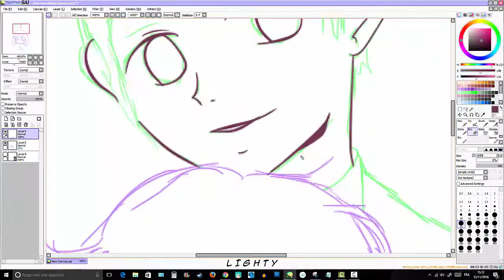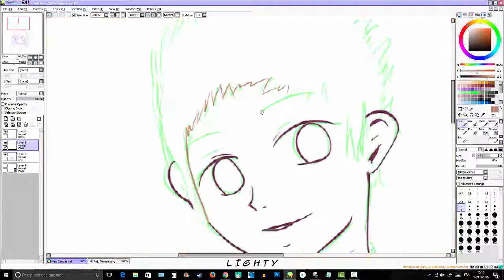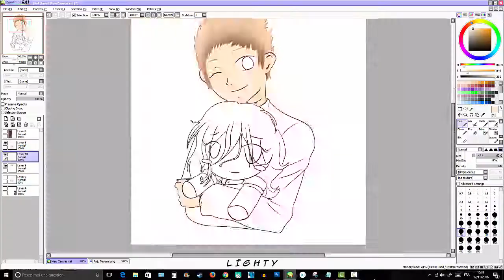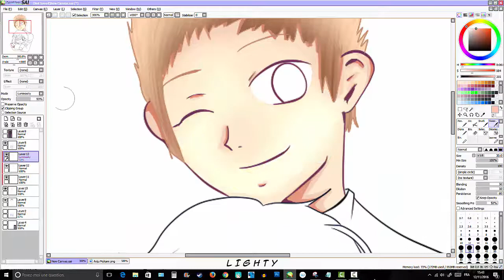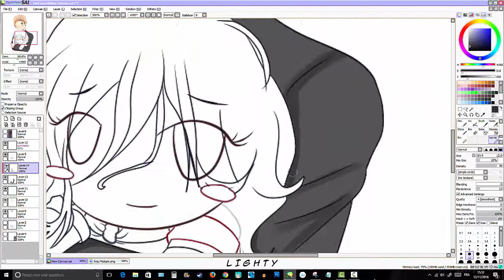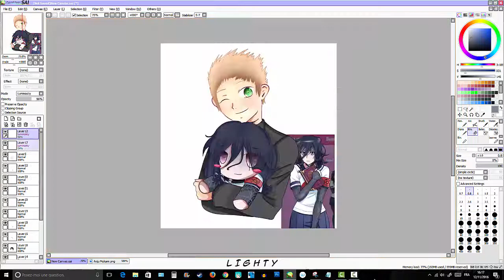【SpeedPainting || Youtubers FanArt】Sora x Oka Ruto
\^w^/ READ DESCRIPTION PLEASE ♥ \^w^/

Oh my god dammit!
200 sub's! Seriously?!
Thank you very very very very much ♥
You're crazy guys \o/

• FanArt For Sora •

→ Drawing Softwares : Paint Tool SAI ←
► =w=

→ Capture Software : Camtasia Studio 8 ←
► =w=